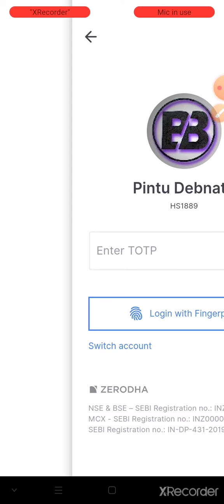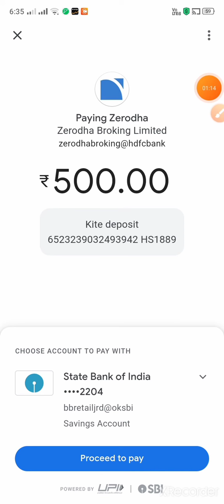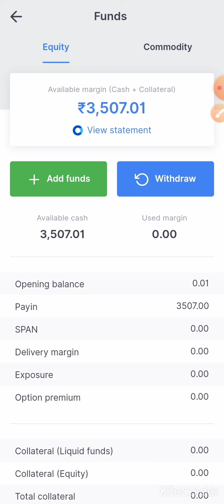How to add Money in ZERODHA kite mobile app Very Simple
Open Demat Account with India's no 1 Broker , ZERODHA with below link